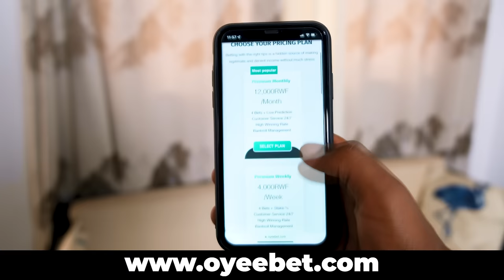PATTYNO Part 2 : Ubukwe Bwumwana w'umusirikare Numu Police